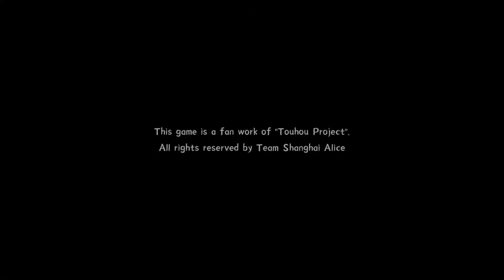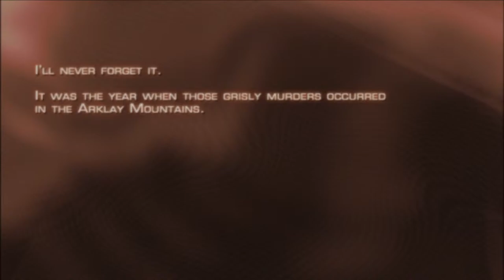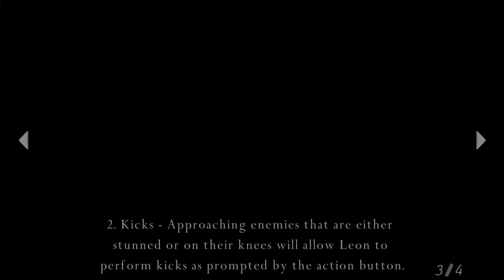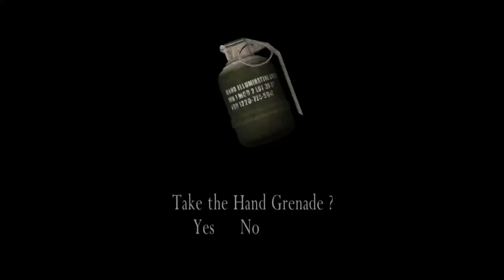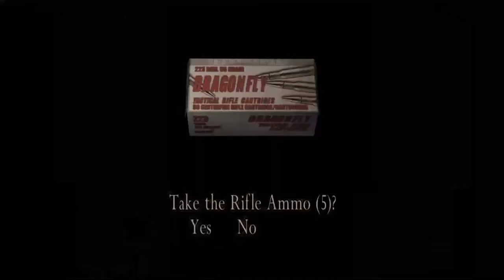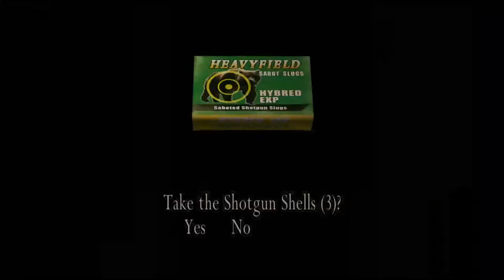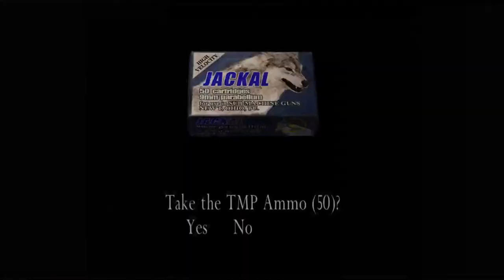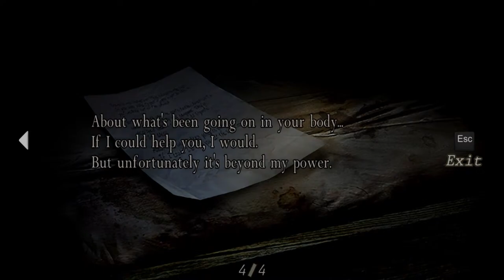Cue plays: Resident Evil 4 (part 1)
This week's schedule:
17/03/2023 Friday 18:30 GMT+0 - Resident Evil 4
18/03/2023 Saturday 18:30 GMT+0 - Amid Evil